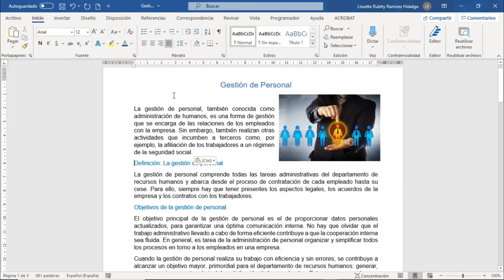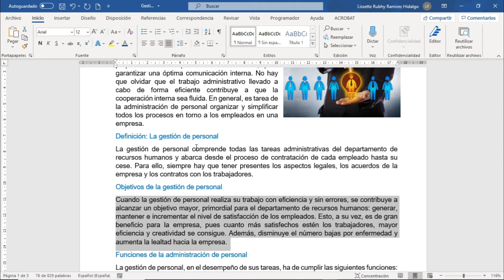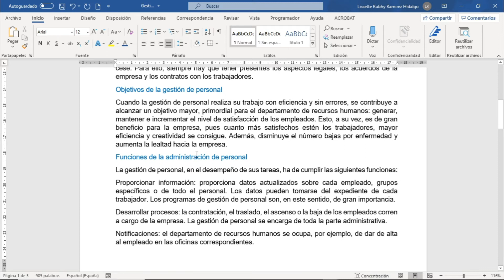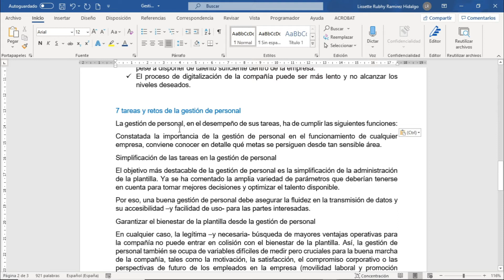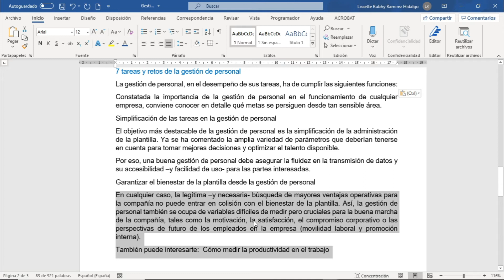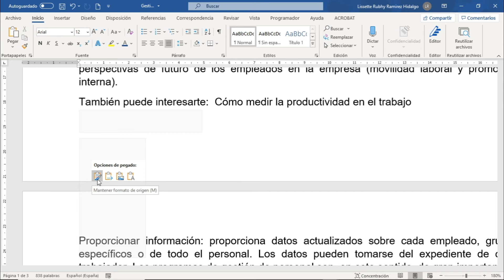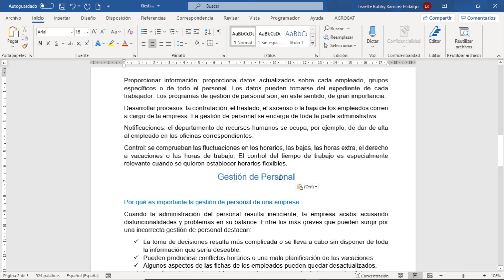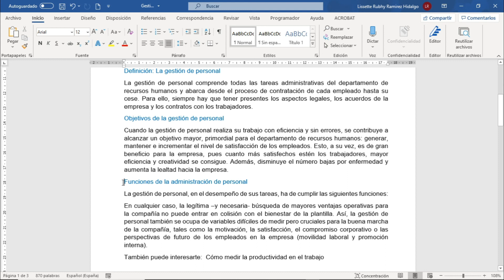Word 365: Sesión 2.13 - Cortar, Copiar y Pegar